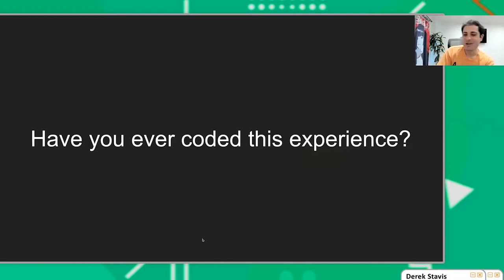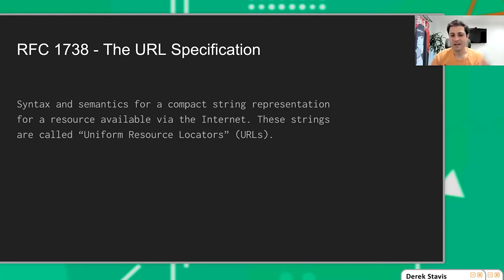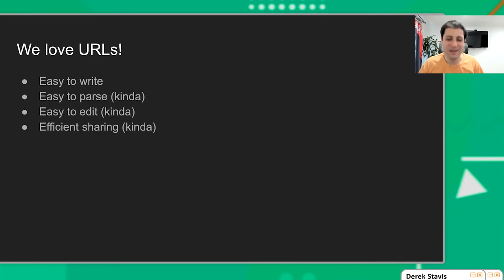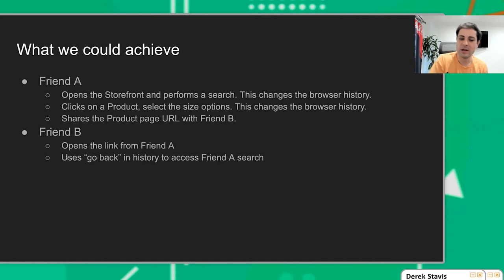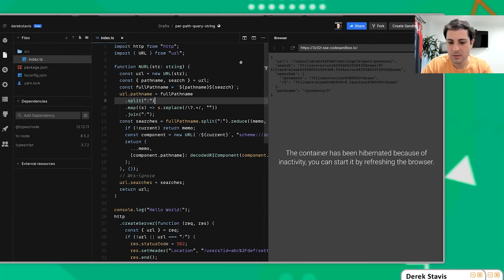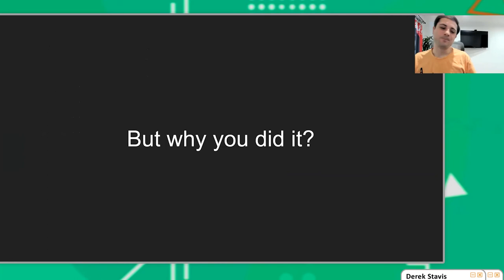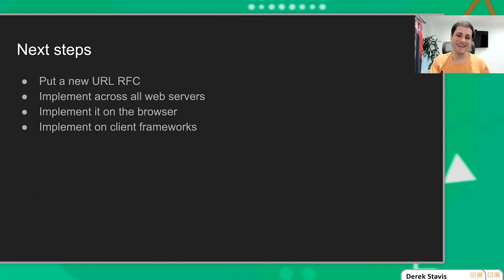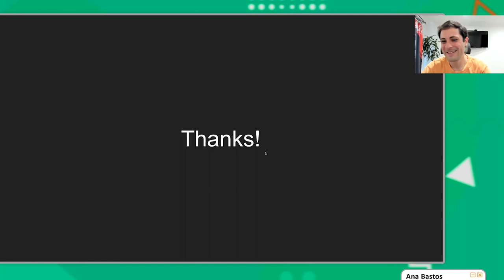URL is broken: Fixing it for fun and gambiarra / Derek Stavis / GambiConf 2021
Você já tentou guardar todo estado da sua aplicação web na URL? Já ficou indignado com as limitações da URL? Seus problemas acabaram!

Com gambiarra isso é totalmente possível! Essa talk vai cobrir os problemas da spec de URL e como podemos modifica-la para fun e profit.

Sobre o palestrante, Derek Stavis: Fazendo gambiarra desde os anos 90